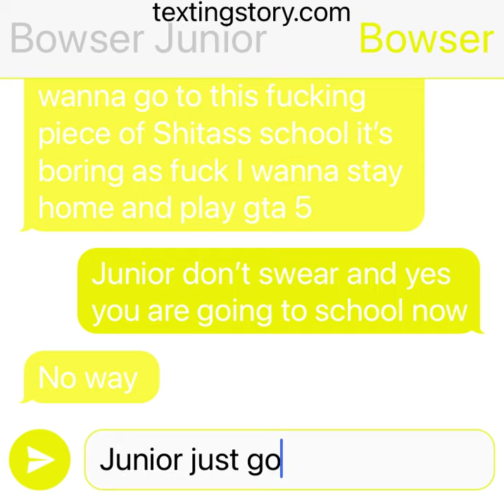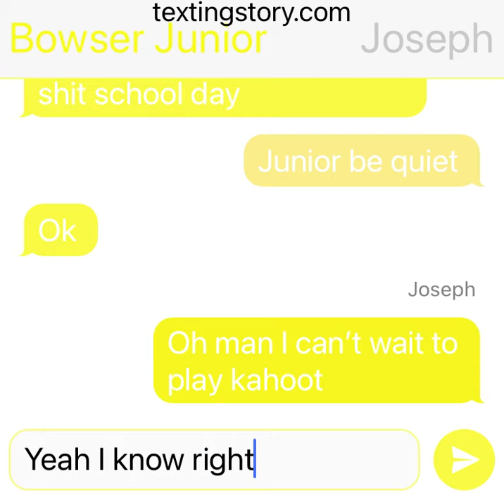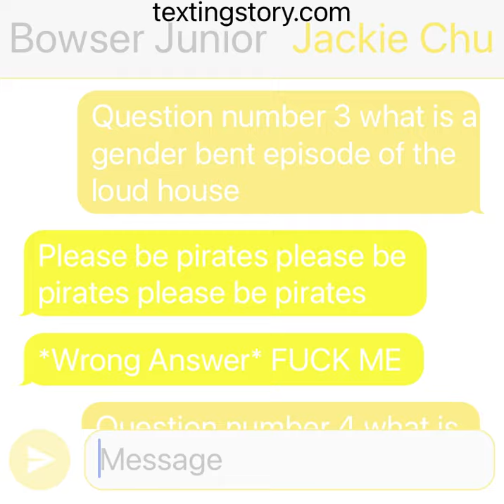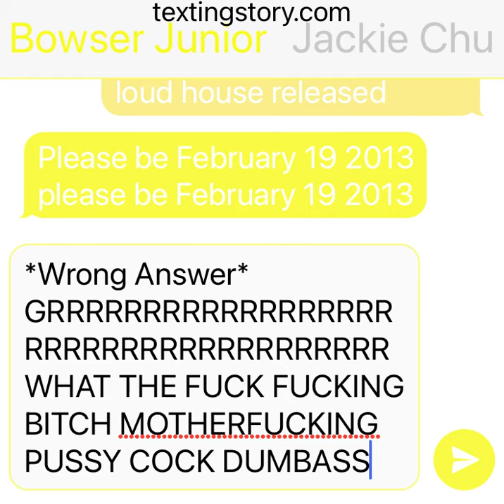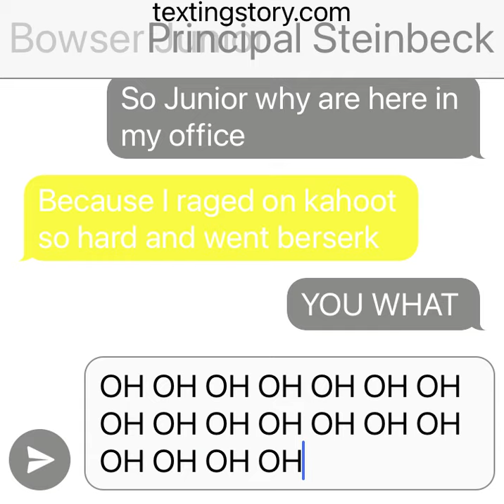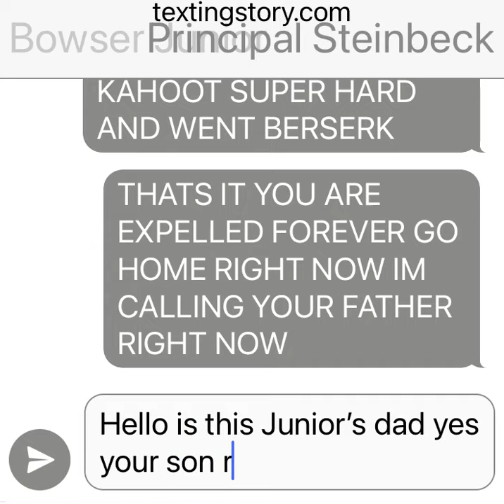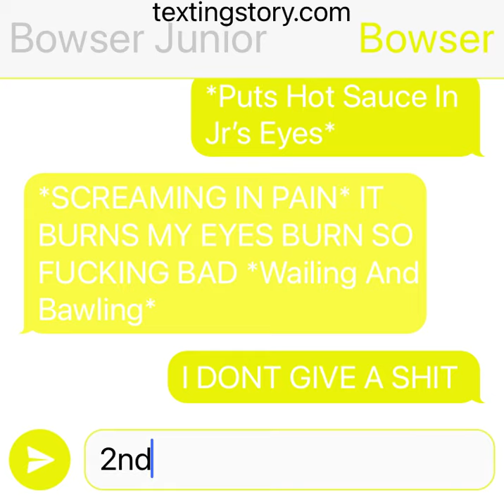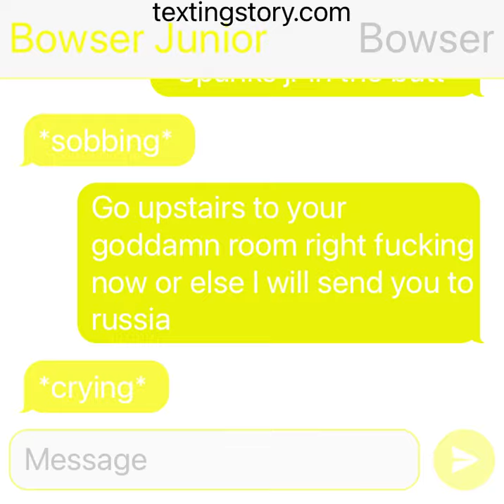Bowser Junior Rages On Kahoot Super Hard/Goes Berserk/Grounded/Punishment Day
Uploaded: February 3 2020

WARNING: This Video Contains A Lot Of Swearing And Loud Sounds